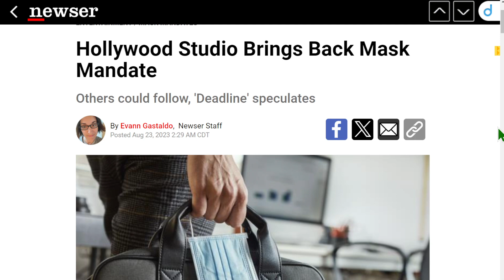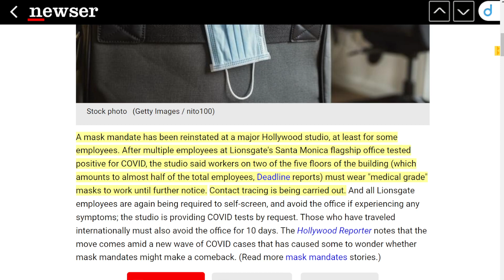好萊塢製片廠恢復戴口罩規定